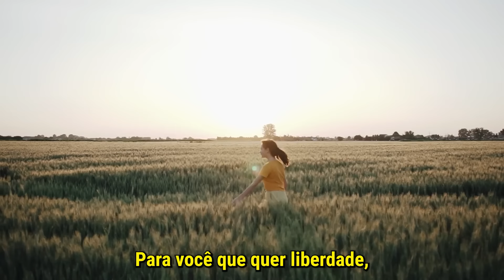Você realmente é diferente?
PARTICIPE DO DESAFIO CORPO, MENTE E BOLSO
Entre no canal do INSTA do LuizHotaOFicial
O DESAFIO PARA te deixar MAIS ATRAENTE,
MAIS INTERESSANTE E AINDA GANHANDO MAIS $$!

FAÇA O DOWNLOAD do App! E GANHE BÔNUS!

Faça parte da Tribo!

Tutoriais e passo a passo!